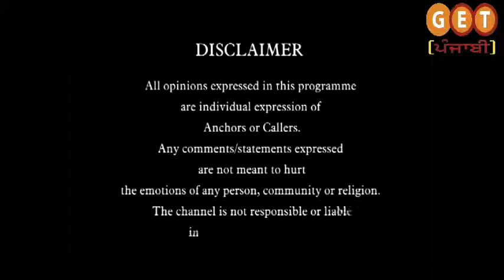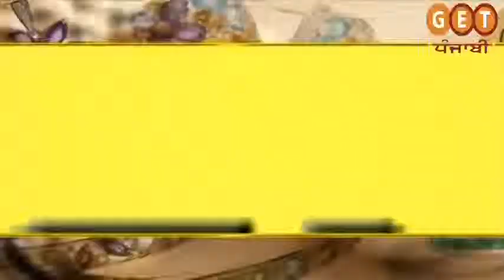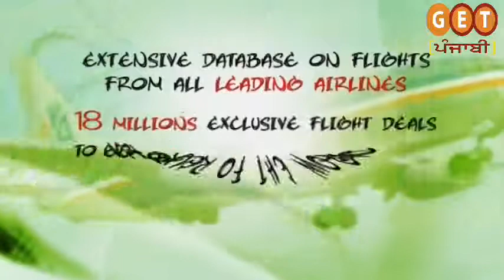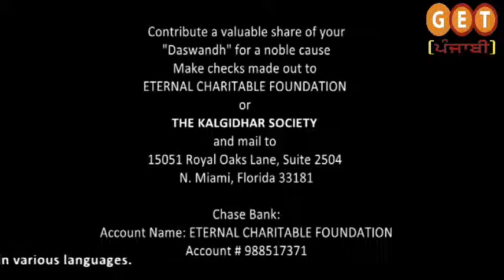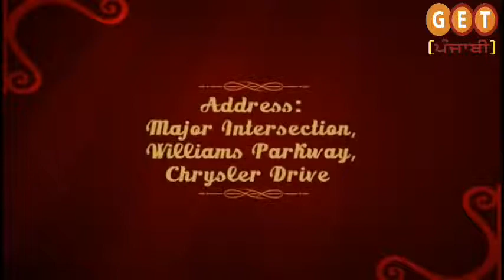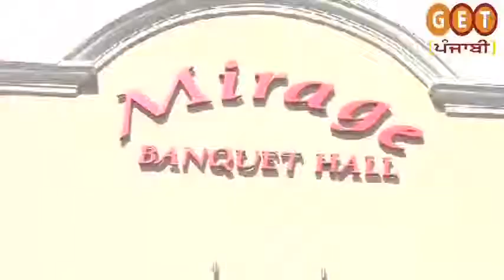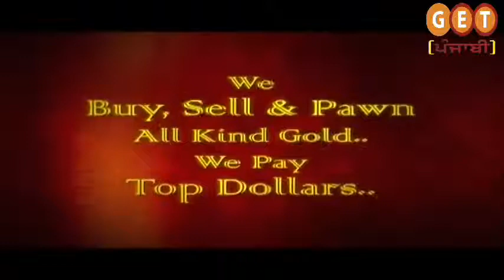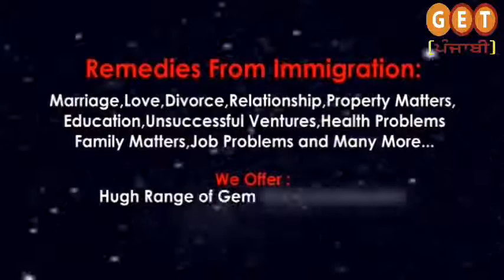Sherry Dutta's Saanjh Dilan Di. 17th Feb,2014